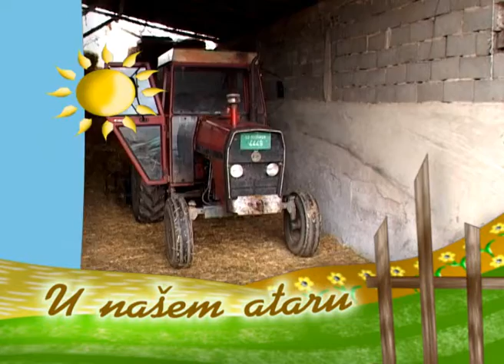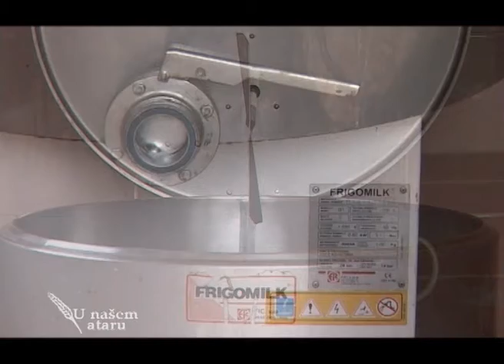Poljoprivredna proizvodnja u Loznickom polju U nasem ataru 450